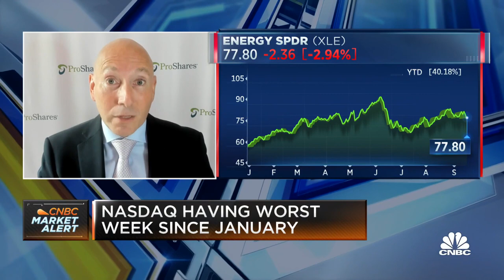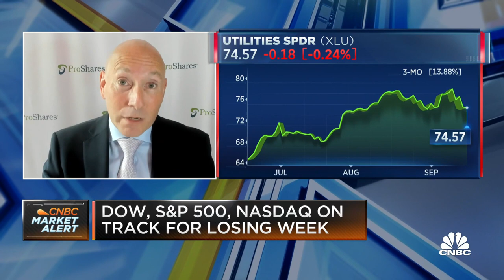We stayed short for a long time, says Circle Wealth Management's Chrin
Maria Chrin, Circle Wealth Management managing partner, and Simeon Hyman, ProShares global investment strategist, join 'The Exchange' to discuss how inflation impacts client portfolios, which sectors work in a rising inflationary environment and more.